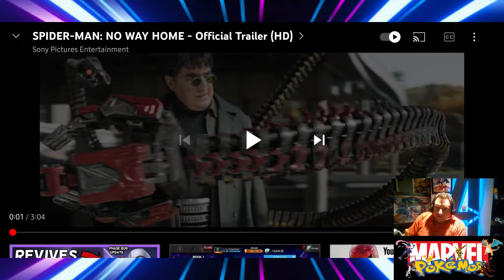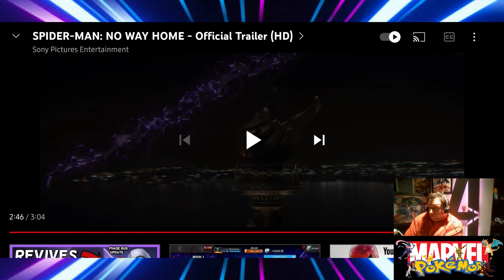Reacting to the new Spiderman No Way Home Trailer